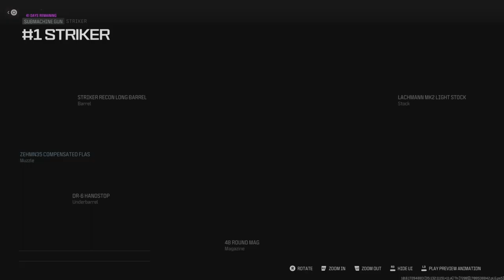*NEW META* BEST Striker Class Setup! # Call of Duty Modern Warfare III